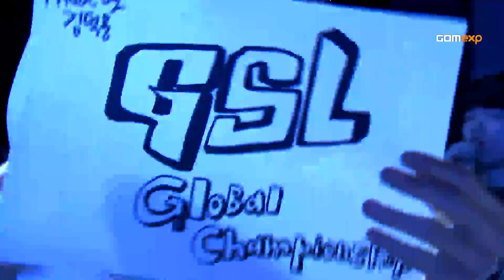Ro4 Match 1 Set 3, 2014 GSL Global Tournament - Starcraft 2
Zest vs Soo
GSL Global tournament is a world-wide competition of Starcraft2 World Championship Series (StarCraft® II World Championship Series, WCS) where the best players around the world, representing GSL of WCS Korea, WCS America, and WCS Europe, gather in a single place and show their world-class skills.

GSL Global tournament will award a total of 1,800 WCS points.

Schedule:
Ro.16 - 4/18 ~ 4/19, 9PM [PST]
Ro.8 - 4/24 ~ 4/25, 2AM [PST]
Ro.4 and Grand Final - 4/25, 10PM [PST]

Participants:
WCS NA - Oz, Revival
WCS EU - MMA, San
GSL S1 - Zest, soO
Qualifiers: PartinG, Squirtle, flash, Hack, FanTaSy, Maru, Impact, Action, RorO, DongRaeGu